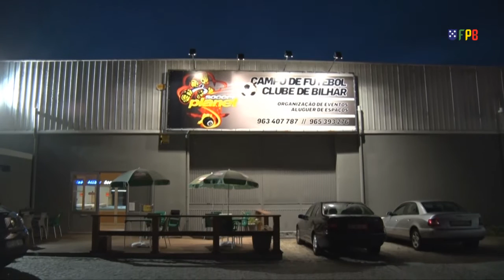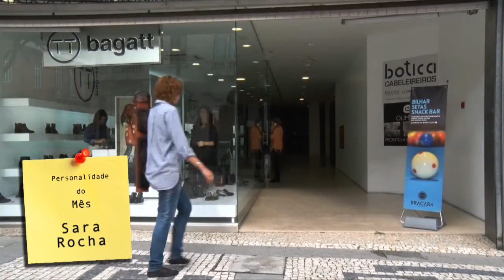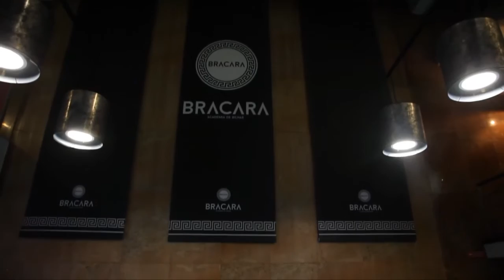BILHAR MAGAZINE #3 / A Bola TV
BILHAR MAGAZINE de Setembro. Fazemos um balanço da época finda e vamos até Braga visitar o Soccer Planet. E por falar em Braga o destaque do mês não poderia deixar de ser o importante Women`s 8 ball Open que se realizou na capital do Minho. Uma das melhores atletas nacionais, Sara Rocha, é Personalidade do Mês. Tempo ainda para o Nelson Batista nos dar mais uma dica na arte de bem jogar o pool. Visitem também a página do BM no nosso
(E nunca se esqueçam: vejam os nossos vídeos com a opção HD)